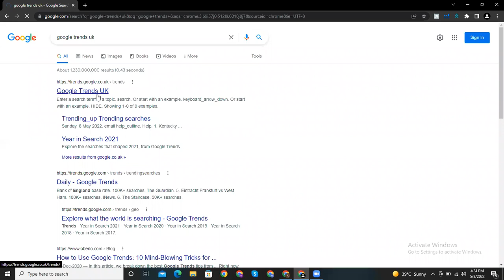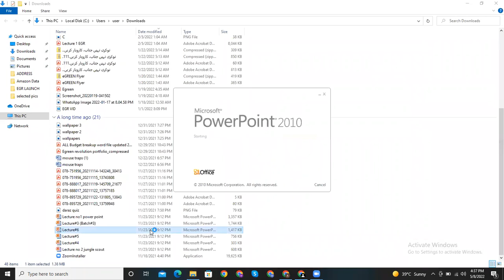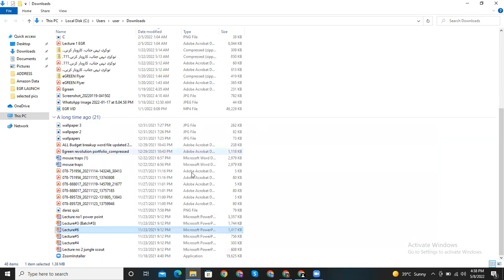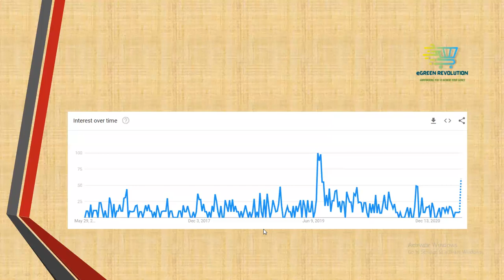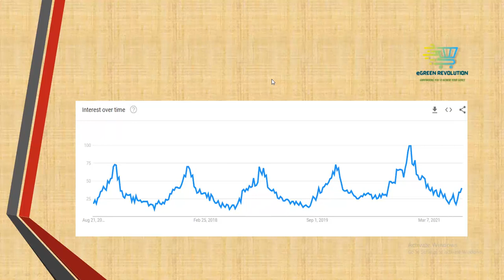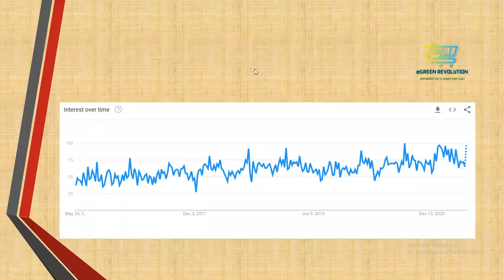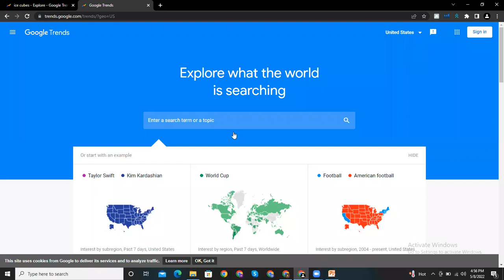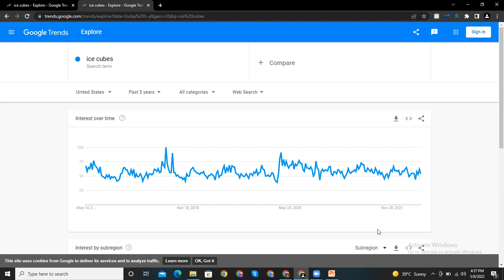Batch#9 how to use google trends & its importance in Amazon